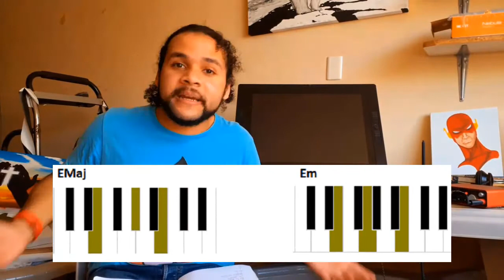ACORDES: ¿QUÉ SON Y CÓMO SE FORMAN? 🎹🎤 TRIADAS 😱😱 LO QUE NO TE ESPECIFICAN | Felobassguitar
En este vídeo vamos a explicar lo que son los acordes y como pueden formarlos de una manera bastante práctica para que puedan hacerlo en sus distintos instrumentos.